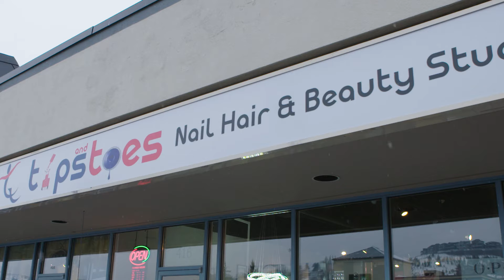Finding The Perfect Wedding Dress in Kamloops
Are you starting to search for your perfect wedding dress? Why not make it a full getaway experience with your best gal pals complete with cocktails and pedi/medis!